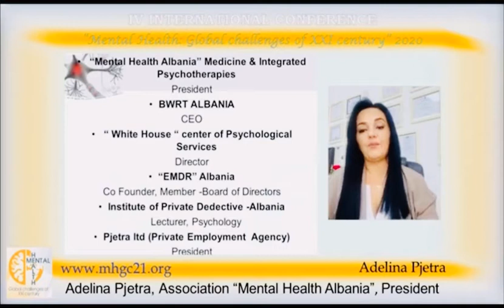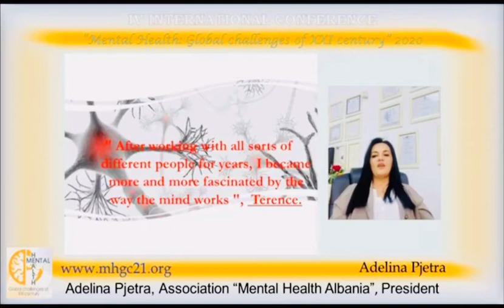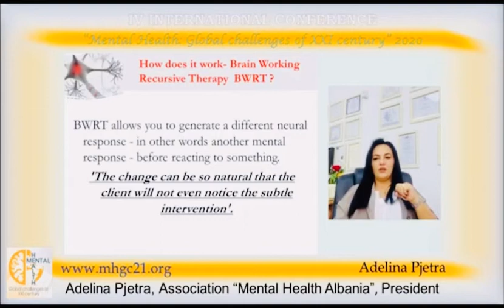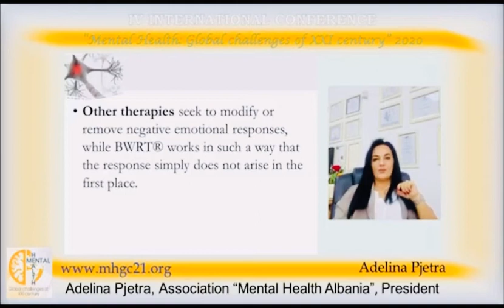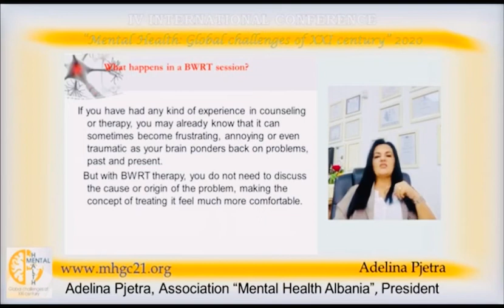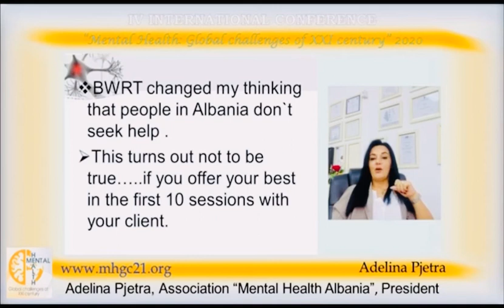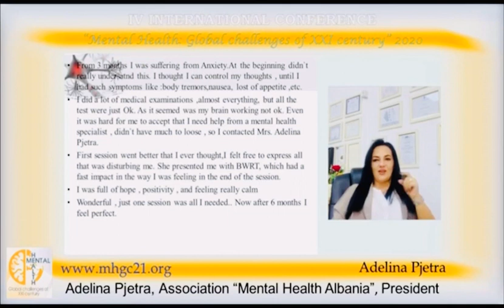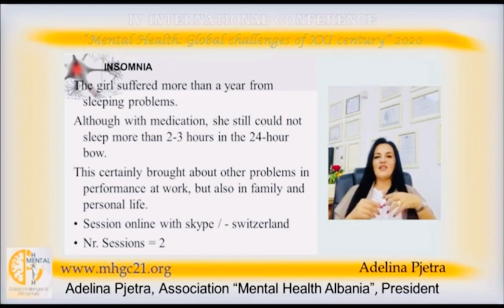BrainWorking Recursive Therapy by Adelina Pjetra, psychotherapeut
IV International Conference, “Global Mental Health Challenges of 21 Century”, November 2020
Kiev, Ukraine